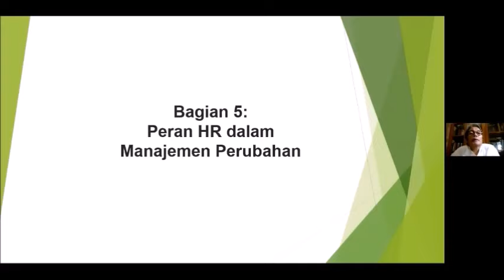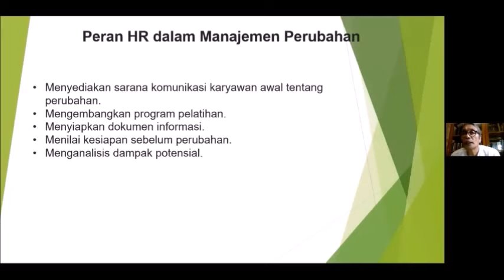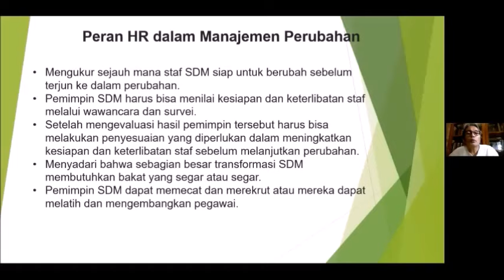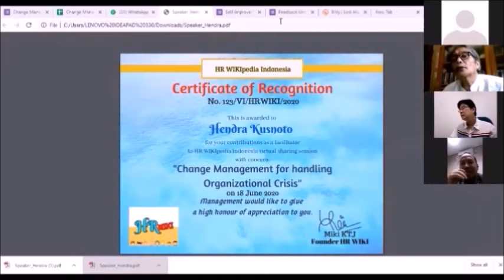Change Management for HOC Part 3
7. Change Management for Handling Organizational Crisis
Part 3

Hari/Tanggal      :  Kamis, 18 Juni 2020

Pembicara:
Bapak Hendra Kusnoto
Trainer/Consultant of GCG, Change & HC Management
Advisor/Coach for Leadership Development

Competency & Skill Keynote Speaker:
1. Formal Education S1 & S2 Psychology, University of Gadjah Mada (UGM) dan  S2 Internasional Business Management, Prasetya Mulya, Jakarta
2. Special HR Management Program Training, Hawthorn Institute, University of Melbourne, Australia.
3. Organization Activity : Yayasan Bhakti Bangsa, Himpunan Psikologi Indonesia, Prosval Consulting, Persatuan Manajemen SDM Indonesia, & Asosiasi Manajemen Mutu dan Produktivitas Indonesis, Jakarta
4. Work Experience : Dekan Fakultas Psikologi UPI “YAI”, Jakarta, Senior Manager Learning Center, PT Antam Tbk, Jakarta, Chairman of Change Management, PT Antam Tbk, Jakarta, & Advisor of Directors of PT. Sentral Sumber Daya, Jakarta
5. Book : “Praktek Manajemen Terbaik di Dunia”, Gramedia, 2001